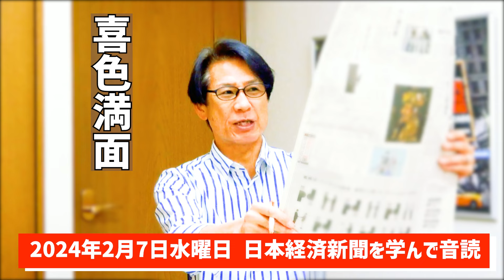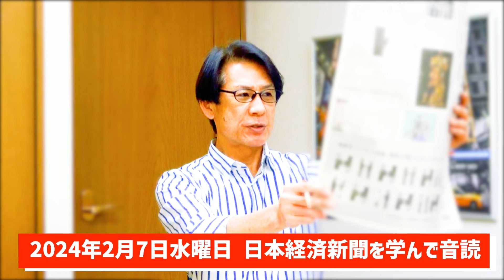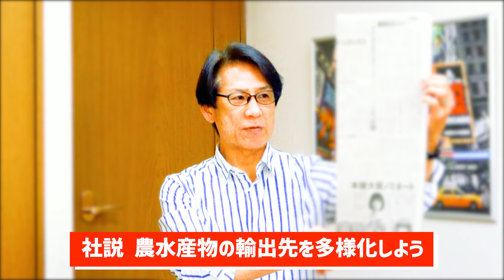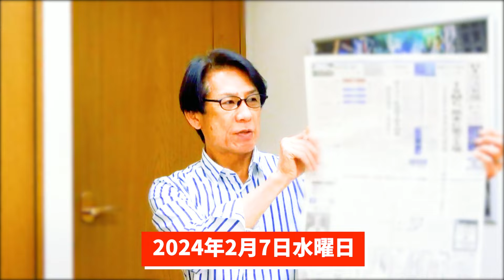【57歳でも音読練習を継続中】令和6年2月7日 日本経済新聞朝刊より今日の学び ＆ KDDIがローソンをTOBに学ぶ四字熟語『喜色満面』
頭の活性化のために短い記事を記憶してドラマチックに読む「憶読」も実践中！

・KDDIがローソンをTOBに学ぶ四字熟語『喜色満面』
『喜色満面』（きしょくまんめん）とは？
『喜色 面 ( おもて ) に 満 ( み ) つ』とも読んで、喜びの表情が顔中に満ち溢れている様子。 顔全体で嬉しさを表現しているさま。
これからの熾烈なビジネス競争の前に、一時でも喜色満面であれ！

55歳から音読の練習を始めて、何年続けたら噛まずに音読できるように進化するのか？

55歳から始める『自分と向き合えば物心ともに豊かになれる』

and
Broadcast yourself！

東地宏樹 @hirokitouchi のような発声を目指す